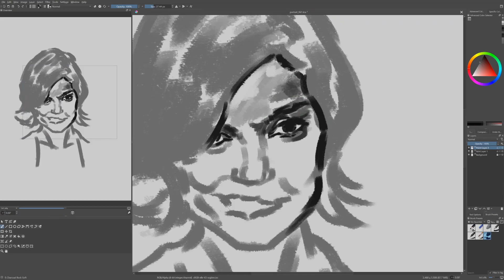Portrait Challenge 61: Katie Holmes